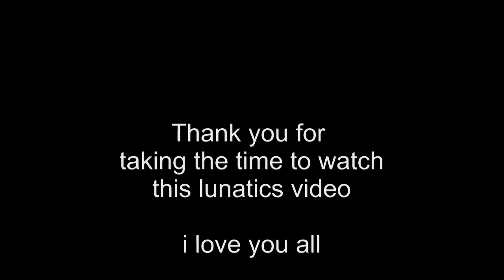IS MAGIC REAL?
What is your idea of magic? Are you open minded enough to accept that what you consider to be magic is really what Television and Hollywood movies present magic as?

Gerish-Oke sings bad Karaoke coming to this channel soon! You have been warned.